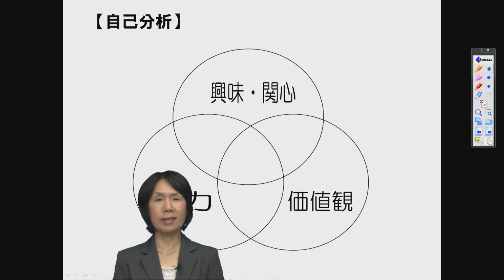20121002 1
パンダスタジオ見学、テスト収録
ラ・デタント木村様
大学生の就職対策